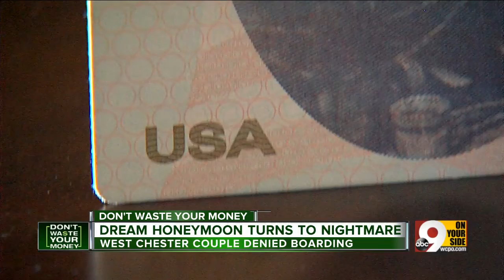Passport mistake denies West Chester newlyweds their honeymoon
Instead of a relaxing week at an all-inclusive resort in Mexico, a West Chester couple has been drowning in bureaucratic red tape as they attempt to resolve their passport issue.